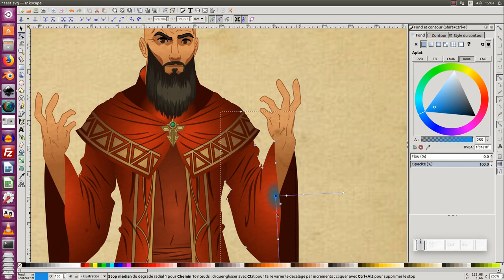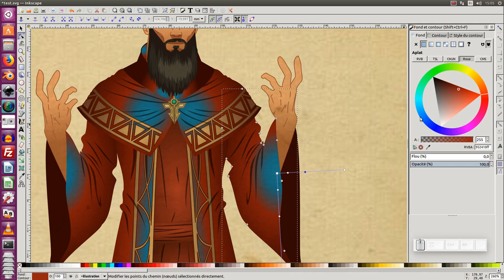Tuto inkscape : Modifier facilement plusieurs dégradés identiques (astuce)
Nous allons voir dans ce tuto, comment modifier plusieurs dégradés identiques facilement.

Télécharger le fichiers explicatif au format .svg (faire un clic droit enregistrer sous...) :